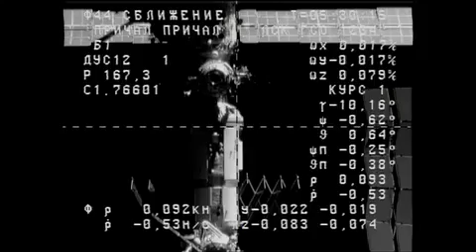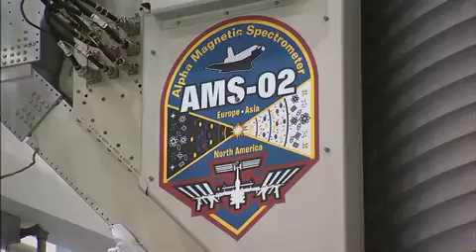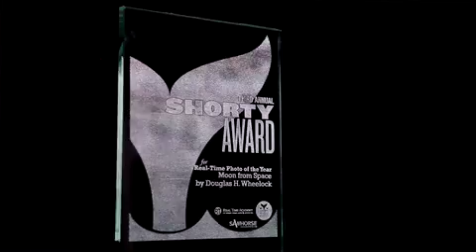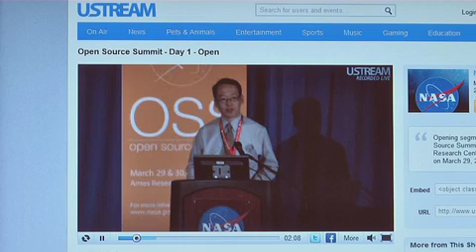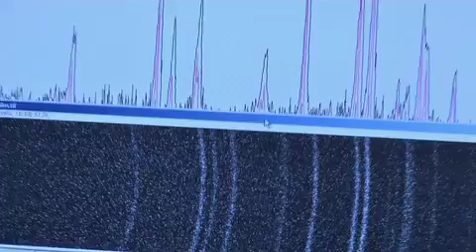New Shuttle Launch Date on This Week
NASA has re-targeted the liftoff of space shuttle Endeavour for Friday, April 29, at 3:47 p.m. EDT. The move comes to resolve a scheduling conflict with a Russian Progress supply vehicle scheduled to launch April 27 and arrive at the station two days later. Also, Goddard Memorial Symposium; "Wheels" rolls with big Shorty; cost-saving software summit; two honors for Ames; and, marking Odyssey's beginning.